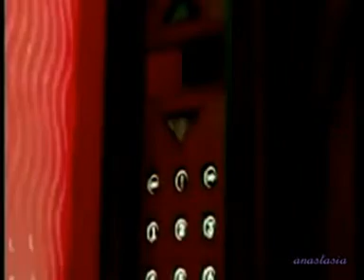Lisa Dalbello - Black On Black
Lisa Dalbello - Black On Black Inclused in 9½ Weeks soundtrack This is not an official video Scenes and images by web Edited by fairydiamond1 (alias rosanelvento000)